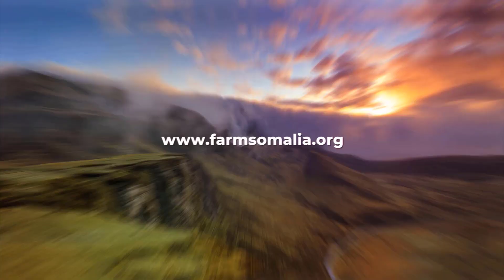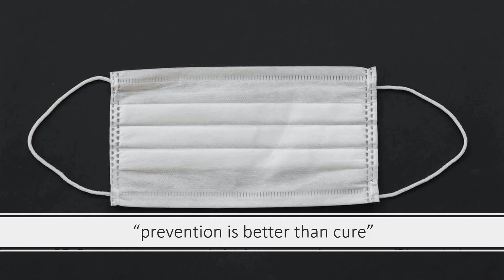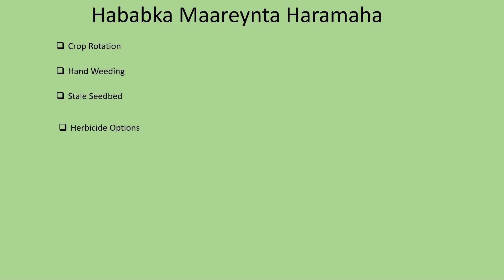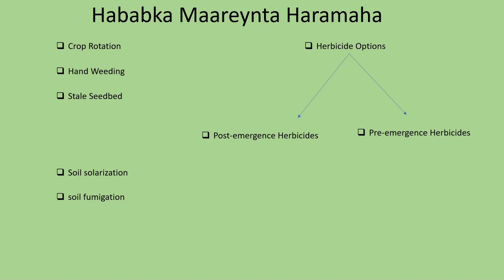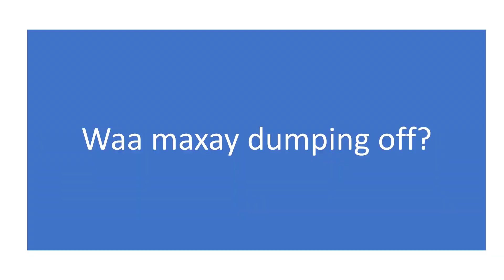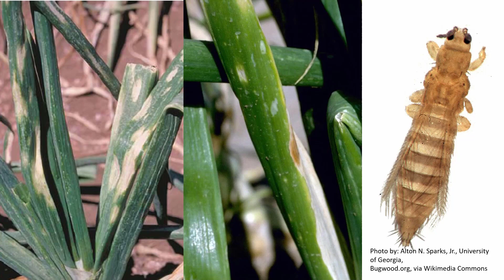Cudurada Beeraha Basasha Kudhaca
Waxaa jira cuduro badan oo beeraha basasha kudhaca. Qaar waxaa keena fungus, virus iyo bacteria. Waxaa kale oo jira cayayaan dhibaato ugaysta lkn fidiyowgan waxaan uga hadlaynaa cudurada kudhaca basasha qaar katirsan
oo waliba muhiim ka ah barriga Africa. Fadlan kafaa’idayso una gudbi walaalaha kale. Mahadsanid